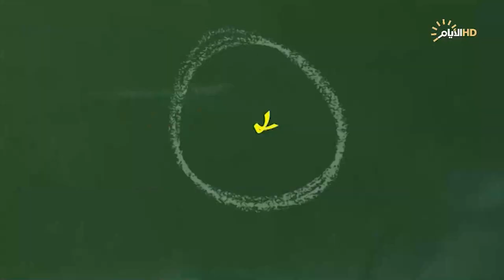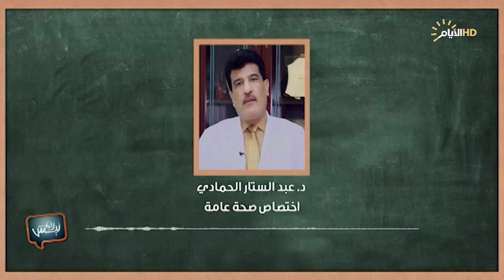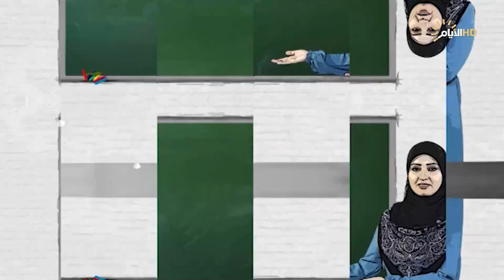برنامج ليش لا، الاكياس البلاستيكية